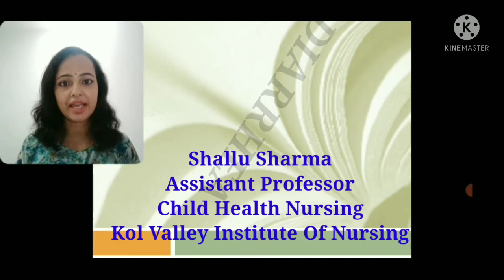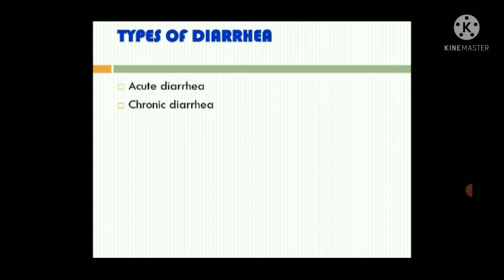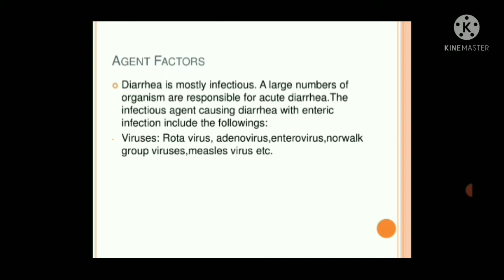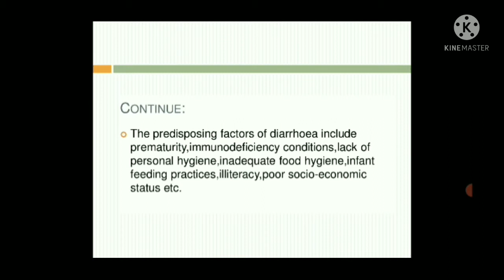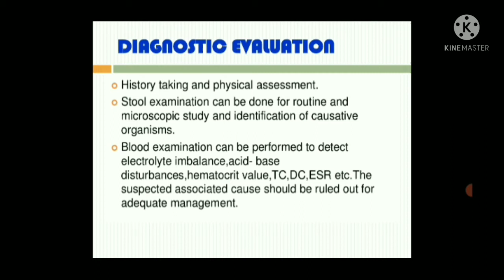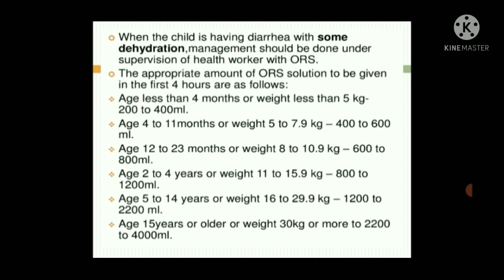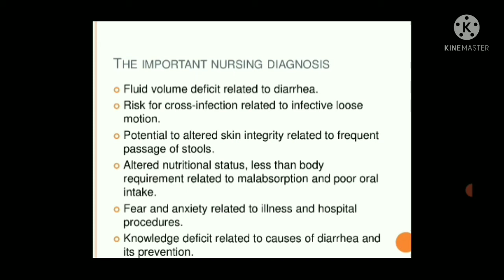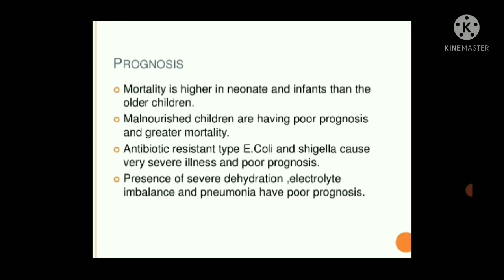DIARRHEA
Through this video lecture I will discuss with you regarding:-
 - types of diarrhoea
- Causes
-clinical manifestation
Diagnostic evaluation
- Assessment of dehydration
-Management
- Dietary management
bsc nursing pediatrics lecture on diarrhoea
gnm nursing pediatric lecture on diarrhoea
mcqs on diarrhoea
prevention from diarrhoea
staff nurses entrance exam questions on diarrhoea
ORS water
how to prepare ORS at home
how much ORS is to be give to a child
dehydration treatment
blood in stood
ORS composition
diarrhoea meaning in hindi
sickness and diarrhoea
how to stop diarrhoea
diarrhoea meaning
what causes diarrhoea
diarrhoea symptoms
green diarrhoea
yellow diarrhoea
covid diarrhoea
diarrhoea and dysentery
diarrhoea and malaria are caused by
diarrhoea affects which part of the body
diarrhoea and vomiting
diarrhoea antibiotics
diarrhoea and fever
diarrhoea after eating
diarrhoea and constipation
diarrhoea and loose motion
diarrhoea and stomach pain
antibiotics for diarrhoea
anti diarrhoea drugs
anti diarrhoea medication
anxiety diarrhoea
alcohol and diarrhoea
acidic diarrhoea
antibiotics for travellers diarrhoea
antibiotic induced diarrhoea
after diarrhoea what to eat
about diarrhoea disease
diarrhoea bimari
diarrhoea bacteria name
diarrhoea before period
diarrhoea best medicine
diarrhoea bibliography
diarrhoea bacteria
diarrhoea bimari ke lakshan
diarrhoea bimari kya hoti hai
diarrhoea best tablet
diarrhoea baby
baby diarrhoea
bloody diarrhoea
black diarrhoea
best food for diarrhoea
blood in diarrhoea
bile acid diarrhoea
bad diarrhoea
bright yellow diarrhoea
diarrhoea causes
diarrhoea causative agent
diarrhoea classification
diarrhoea care plan
diarrhoea causing bacteria
diarrhoea correct spelling
diarrhoea case study pdf
diarrhoea chief complaints
diarrhoea causative organism
diarrhoea control fortnight
causes of diarrhoea
constant diarrhoea
chronic diarrhoea
can antibiotics cause diarrhoea
can anxiety cause diarrhoea
constipation and diarrhoea
can alcohol cause diarrhoea
can stress cause diarrhoea
diarrhoea during pregnancy
diarrhoea during periods
diarrhoea dysentery